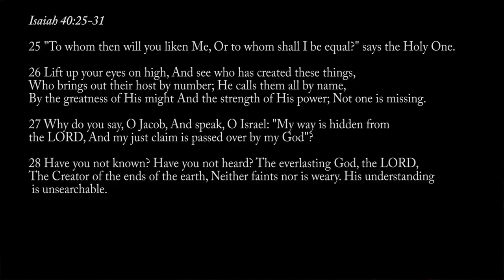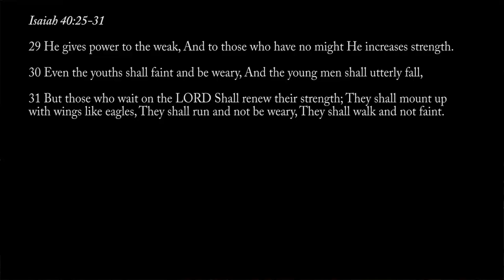God is Greater!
God is greater than our challenges, our calamities, our complexities! Do not speak hopelessness or despair because you are not forgotten by God and your case has not been overlooked by God. Know who your God is. Know what He can make happen in and through you. Wait on the Lord!